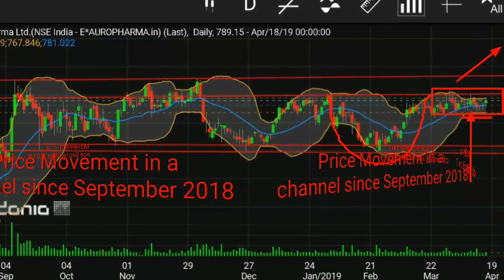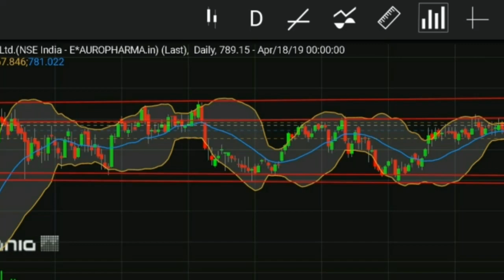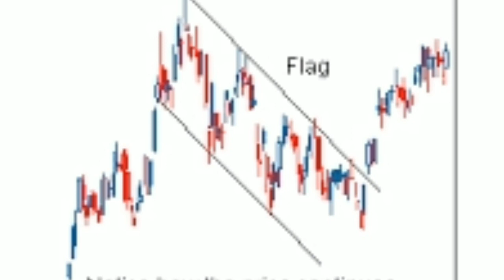अरबिंदो फार्मा मैं एक सम्भावित ट्रेड सेट अप! Emerging Trade Set Up in Auropharma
Wel-Come

💐 Share Market news, latest share market news, share market videos, investment in stocks, multibagger stocks, multibagger companies, intraday trading, share market updates, positional calls, news, hindi video on shares, alok industries, reliance industries, ril, jm financial,💐

Open a Trading and Demat Account with Lowest Discount Brokerage Upstox , Zerodha or Tradesmartonline through us and enjoy benefits for free worth 10000/- +!!

1. Free Intraday calls
2. Free Positional calls
3. Free Multibagger Stocks updates
4. Support for free portfolio built up
5. Mutual funds guidance

Upstox Account Opening Link as below
अपस्टाक्स का अकॉउंट ओपन करने के लिए निचे दिया लिंक मैं जाके रजिस्टर कीजिए।

YouTube ssveducationforwealth